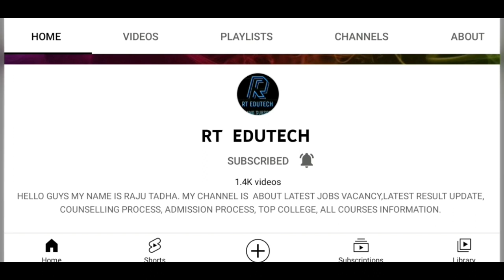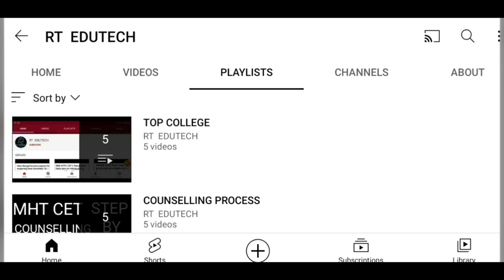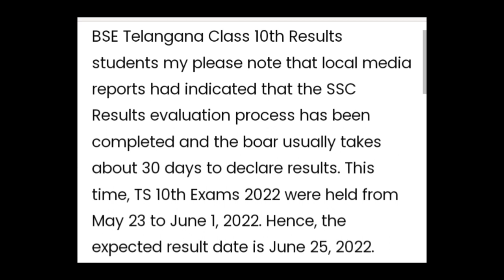TS 10TH RESULT 2022 DATE CONFIRMED, TELANGANA SSC RESULT DATE RELEASED, HOW TO DOWNLOAD,LATEST NEWS